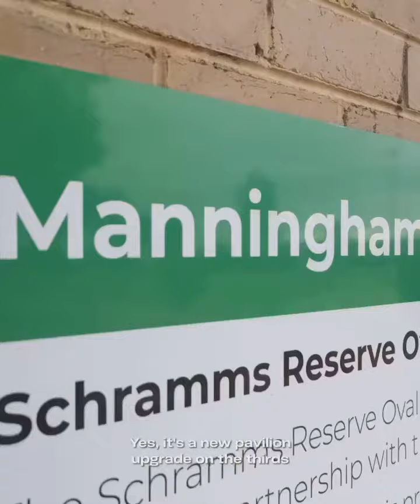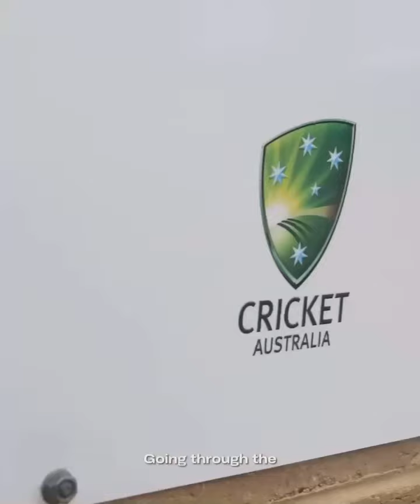Glenn Maxwell Power Hitting Practice.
Glenn Maxwell practicing openly with friends.